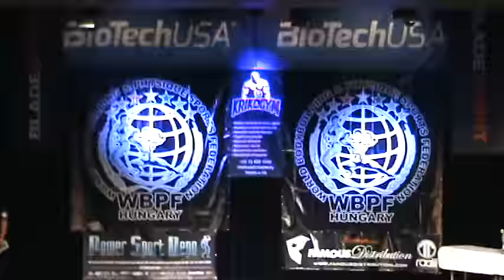2015.10.31. WBPF-KRIKO KUPA-KRAMMER LEVENTE-video-47- PAÁL MODE-Paál lászló